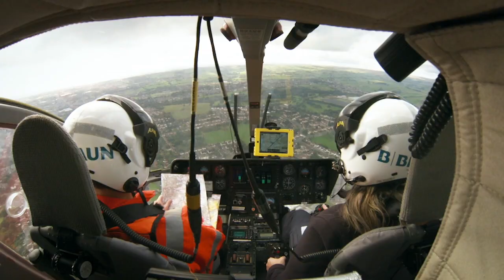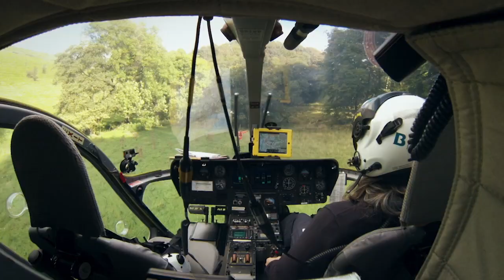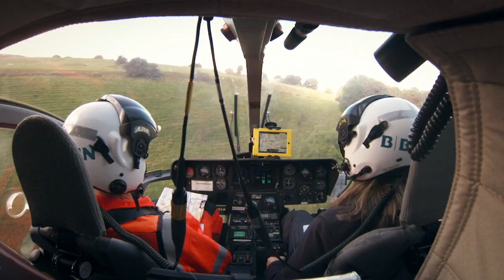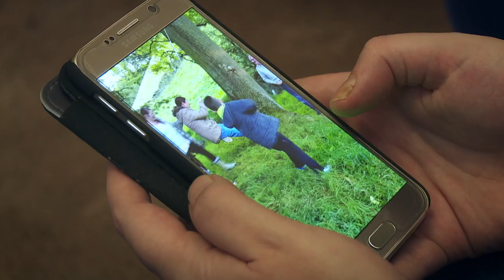CVSRT - Helicopter ER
Credit: Helicopter ER - Air Television / UKTV